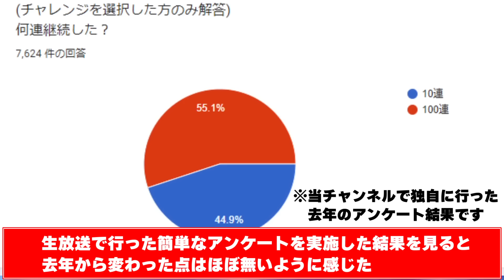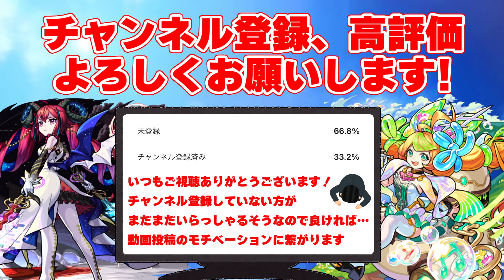【モンスト】今年のアゲインガチャがやばい